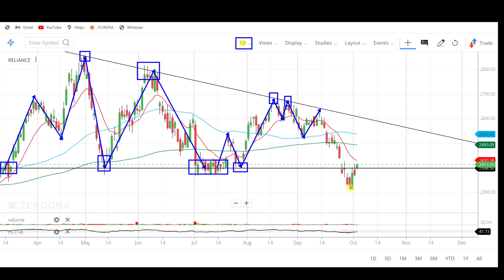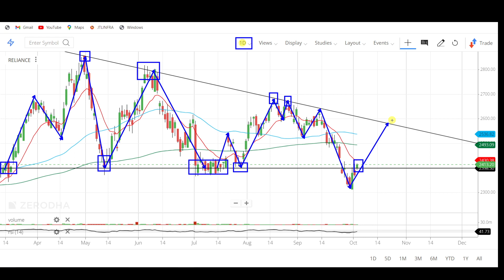RELIANCE INDUSTRIES SHARE LATEST NEWS | RELIANCE INDUSTRIES SHARE PRICE TARGET | RELIANCE STOCK VIEW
stock market,
stocks,
stock market news,
money,
cnbc,
financial news,
business news,
breaking news,
finance news,
cable news,
investing,
news station,
us news,
world news,

stocks,
day trading,
trading,
stock market,
share market,
swing trading,
intraday trading,
niraj joshi,
intraday trading for beginners,
miss trader,

stock market,
stock market news,
share market,
stocks,

‎ProCapital.MohdFaiz